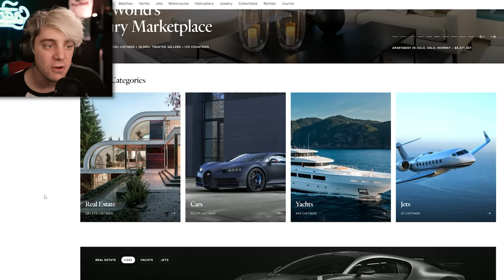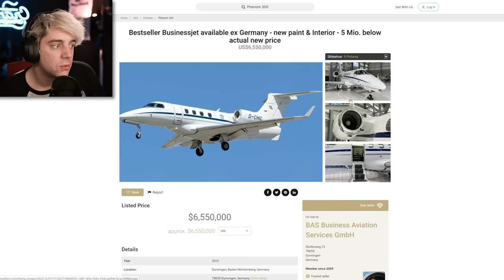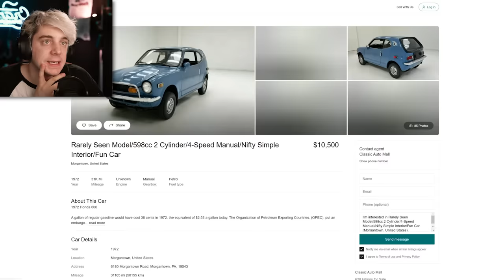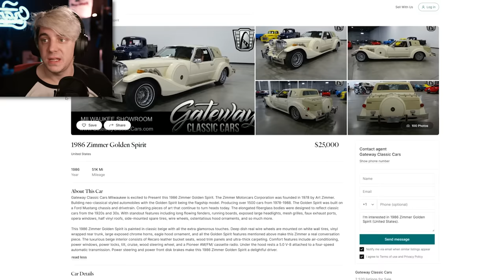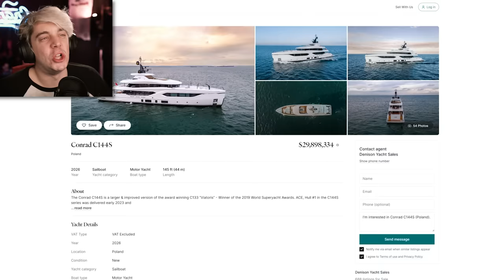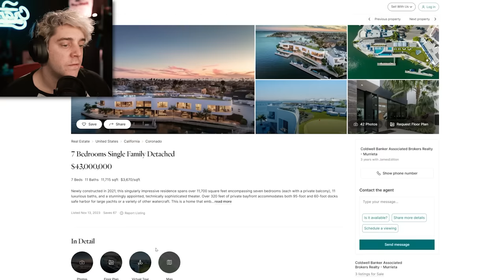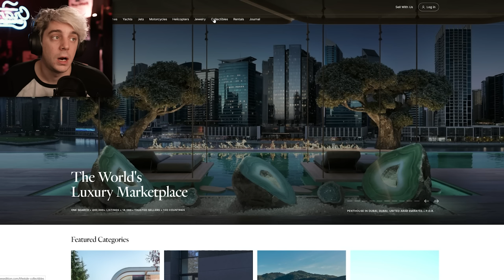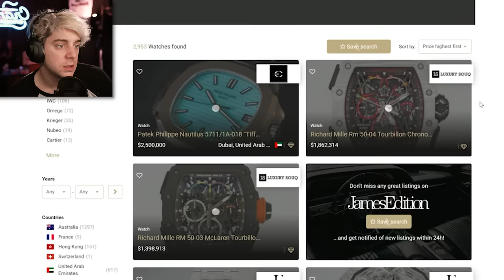I Found The ULTRA RICH Version of eBay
Let's explore the eBay of rich people